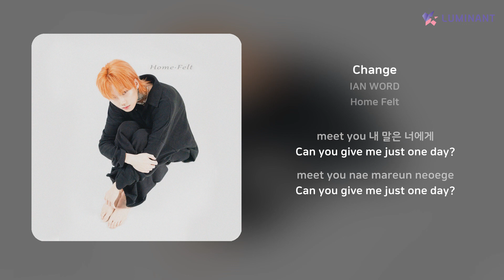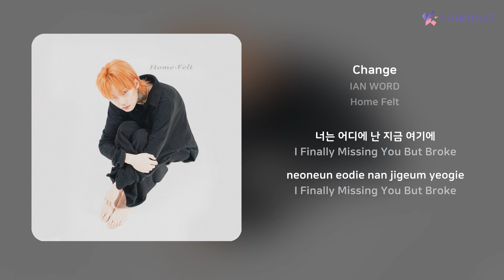IAN WORD - Change | 가사 (Lyrics)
Artist: IAN WORD
Track: Change
Album: Home Felt
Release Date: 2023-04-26